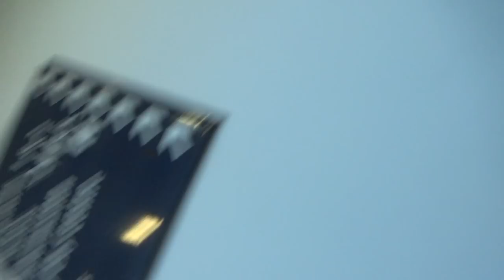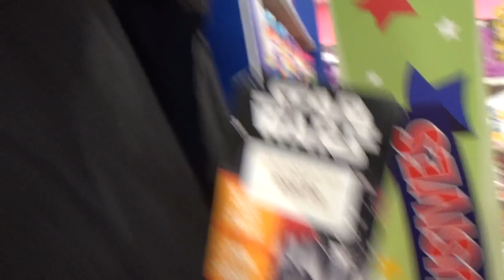FATHER & DAUGHTER AFTERNOON IN BELFAST.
In this Vlog Matthew and Brooke head to Belfast for the afternoon.